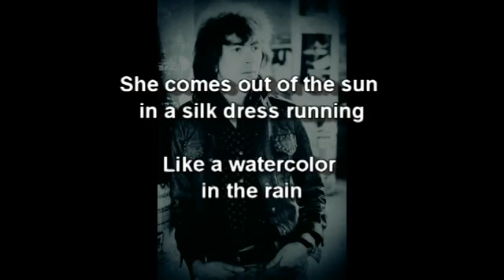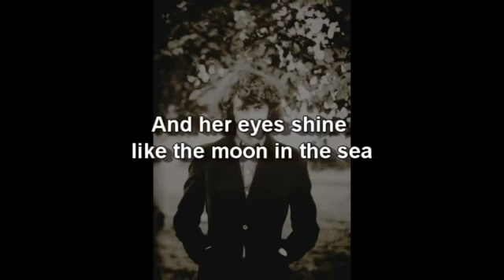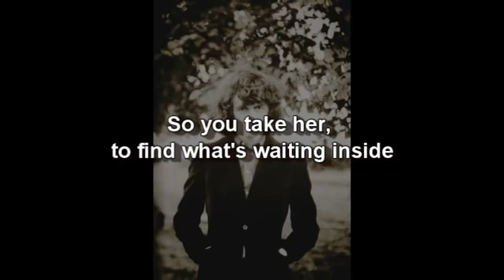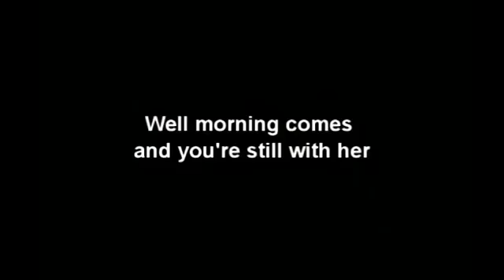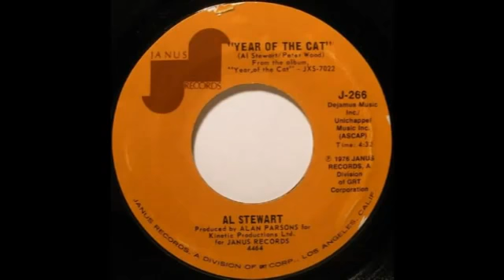Al Stewart Year of the Cat cd Version w Lyrics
one of the best songs ever written!